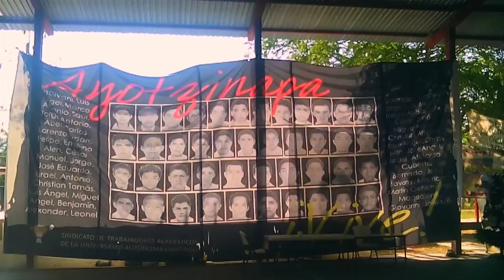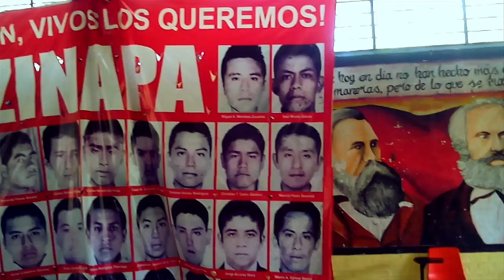La Tortuga Mariposa Ayotzinapa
Entre los días 16 al 21 de Abril, Uriel Landeros y Daniel Anguilu viajaron a Ayotzinapa provincia de Guerrero, Mexico a pintar un mural en conmemoración a la desaparición de los 43 estudantes de la Universidad Normal Rural Isidro Burgos en septiembre 26,2014. Despúes de 7 meses la fe de estos estudiantes aun es un misterio. Los reportes oficiales del gobierno cambian frequentemente y el caso aun se mantiene como una controversia internacional.
El mural contiene la imagen de una tortuga con antenas de mariposa. Esta imagen de la tortuga fue inspirada por un tatuaje fresco que vio uno de los artistas en el brazo de clemente; el padre de uno de los estudiantes desaparecidos. Clemente nos dijo que se hizo ese tatuaje en honor a su hijo, "Para que sepa el que nunca me di por vencido". Las comunidades artísticas de Houston, el Valle y el país se unieron para llamar la atención hacia los estudiantes desaparecidos y los esfuerzos que sus padres han realizado para descubrir la verdad acerca de sus hijos.

From April 16-April 21, Houston, Texas artist Uriel Landeros and Daniel Anguilu travelled to Ayotzinapa, in Guerrerro, Mexico to paint a mural at the University Normal Rural Isidro Burgos. The mural commemorates the disappearance of 43 students from the University Normal Rural Isidro Burgos September 26, 2014. 7 months later and the fate of the 43 students remains a mystery; official government accounts have changed frequently, and the case remains an international controversy.

The mural contains an image of a turtle with butterfly antennae that are constantly searching. The image of the turtle was inspired by a fresh tattoo seen by one of the artists on the arm of Clemente, father of one of the missing students. Clemente said he got the tattoo to show to his son when they find him, “To show him that we never gave up,” he said. Art communities in Houston, The Valley, and across the country have united to bring attention to the students’ disappearance and their parents’ ongoing efforts to learn the truth about what has happened to their children.

As Mexican-American artists, we can't help but to feel an over whelming sense of involvement and express solidarity. Its time for the Mexican people to regain control of their country, to renounce the governing entities who occupy office currently; we need to make it apparent now more than ever that corruption, and idle promises will not stand. We can no longer stand and bare witness to government officials sell our children to cartels and corporations for the promise of protection and financial gain, leaving the people they vowed to protect to early graves and incomplete families.

Contributing Editor: Julie Lozano

Video Edit: Baltazar Canales